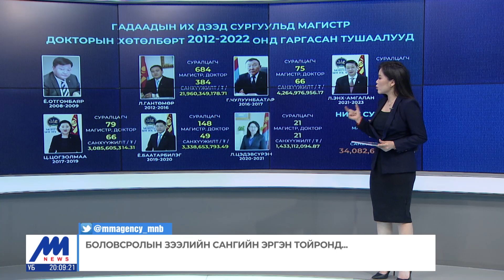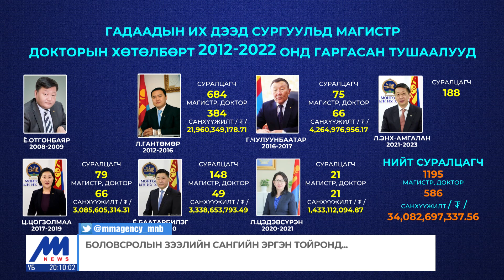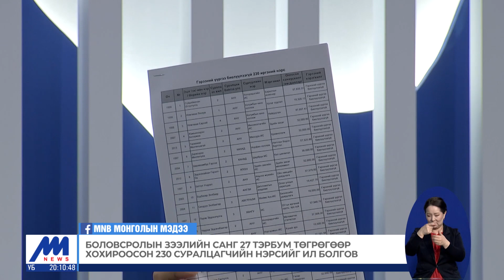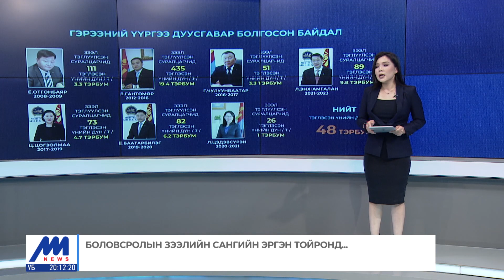Боловсролын зээлийн сангийн эргэн тойронд...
ЦАГИЙН ХҮРД /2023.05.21/. Ерөнхий сайд Боловсролын зээлийн санг үүрэг чиглэлийг цагдаагийн байгууллагад өгчээ. Цагдаагийн байгууллагаас өнгөрсөн хугацаанд боловсролын сээлийн сангаас зээл, тэтгэлэг  авч, гадаадын их, дээд сургуульд суралцсан хүмүүс зээлийн шалгуур, шаардлагыг хангасан эсэх, гэрээнүүд устсан зэрэг асуудлаар шалгалт явуулах юм.